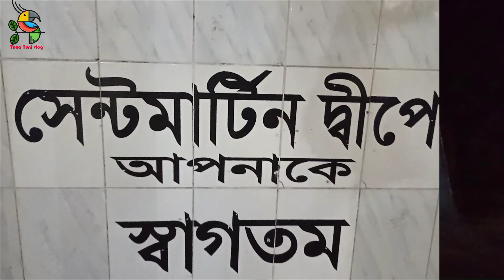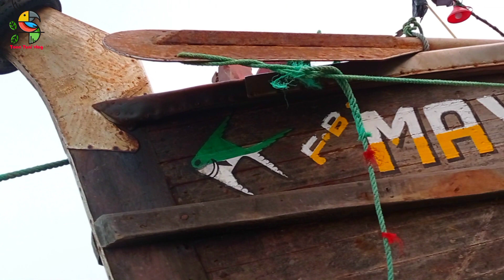রাতের সেন্টমার্টিন দেখতে কেমন | part - 02 | sea fish | BBQ | Funny Moment| Low cost tour suggestion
সেন্টমার্টিন সৈকতে দাঁড়িয়ে বহুদূর চোখ রাখলে শেষ বাধা হয়ে দাঁড়ায় মেঘ। আকাশ আর সমুদ্রের প্রেমে একমাত্র বাধা যেন সে-ই। সৈকতের একটা প্রান্ত থেকে তাকালে দেখা যাবে মাঝে বুকটা উঁচু করে দাঁড়িয়ে দ্বারুচিনি দ্বীপ, আবছা, বহুদিনের পুরোনো খুব সুখের কোনো স্মৃতির মতো করে দাঁড়িয়ে আছে সে, হারিয়ে যাওয়ার কথা থাকলেও তা না হয়ে নিজের অস্তিত্বের জানান দিচ্ছে। কক্সবাজার সৈকতের মতো এ সৈকতে মানুষের সংখ্যা অত বেশি নয়। ফলে কোলাহলও কম (তুলনামূলক; আরও নির্জন হওয়াটাই বাঞ্ছনীয়)। একটু সুযোগ খুঁজলেই ডুবে যাওয়া যায় সমুদ্রের সীমায়। ঢেউগুলো এখানে দেখতে ছোট হলেও শব্দে ওদের পরিচয়। কী উথাল-পাতাল গর্জন! একের পর এক আছড়ে পড়ছে! চোখ বন্ধ করে ওই গর্জন শুনলে গা শিউড়ে ওঠে। মনে হয় কী সর্বনাশটাই না হয়ে যাচ্ছে, না হলে এত আওয়াজ হয়? শহুরে মানুষের কাছে এ আওয়াজ যেন খুব ঝড়ের।

সমুদ্রের ঢেউগুলো আছড়ে পড়তেই থাকে, ওদের সকাল-বিকেল-রাত বলে কিছু নেই, সময় শব্দটা ওদের জন্য কেবলই অক্ষরমালা, চূড়ান্ত অর্থহীন। ঢেউগুলোর শৈশব নেই, যৌবন নেই, বার্ধক্য নেই। চুপমনে চোখবুজে থাকলে ঢেউয়ের শব্দ পরিণত হয় দৃশ্যে, গর্জনগুলো গল্পে। মনে হয় আছড়ে পড়া একেকটা ঢেউ একেকটা গল্পের একেকটা দৃশ্যপট। দাপট দেখানো ঢেউগুলোতে যেমন আছে শক্তির প্রতিধ্বনি, তেমনি রয়েছে একাকীত্বের চরম হাহাকার। ঢেউয়ে ঢেউয়ে আছড়ে পড়া গল্পগুলোতে অজস্র না বলা কথা। সদ্য কথা বলতে শেখা শিশুর মতো অফুরান গল্প তার। পর্যটকদের কেউ কেউ সেগুলো পায়ে মেখে নেন, কেউ শরীরটা ভিজিয়ে নেন, কেউ হৃদয়ে গেঁথে নেন।

দিনের স্বচ্ছ পানি, নীল সমুদ্র, নীল আকাশ আর চকচকে রোদের সেন্টমার্টিনের সাথে রাতের সেন্টমার্টিন বা নির্জন সমুদ্রের তুলনা চলে না। সূর্যাস্তের হাত ধরে বদলে যাওয়া আবহে হঠাৎ যেন হয়ে গেল টাইম ট্রাভেল। কয়েক ঘণ্টার ব্যবধানে আমরা পৌঁছে গেলাম আরেক জগতে। সেখানে জাদু দেখাবে আরেক জাদুকর। সে জাদু দেখতে আমরা শুয়ে পড়লাম সৈকতে রাখা কিটকট চেয়ারে। জাদুকর কিন্তু চালাক অনেক। দর্শকের মনোযোগ পুরোটা না পাওয়া পর্যন্ত জাদুর ঝুলি খুলবেন না তিনি। প্রাত্যহিক জীবনের সমস্তটা ওপাশেই রেখে নিজেকে উৎসর্গ করতে হবে জাদুকরের হাতে।

সেই একই সমুদ্র, একই আকাশ অথচ চোখের সামনে অপরিচিত দৃশ্য। চোখের পলক ফেলতেই যেন জাদুর হাতে বদলে গেল এ অংশটা। একটু একটু করে মাথার ওপরে বাড়তে থাকবে নক্ষত্রদের খেলা। চেনা তারা, অচেনা তারা। সামনে থেকে সঙ্গ দেবে সমুদ্র। যোগ দেবে চঞ্চল শিশুর মতো অবাধ্য হাওয়া। মাথাটা উঁচু করতেই চোখে ধরা দেবে কত কত আলোকবর্ষ দূরের অচেনা সব নক্ষত্র। এমনও হতে পারে কারো আলো হয়তো এইমাত্র পৃথিবীর বুকে এসে পড়ল সুদীর্ঘ পথ পাড়ি দিয়ে। আর সেই আলোমাখা ঢেউ এসে আছড়ে পড়ল এদিকটায়, এ জীবনের অংশ হওয়ার বাসনায়। ওদিকে চাঁদের টানে নিয়ম মেনে জোয়ার-ভাটা জোয়ার-ভাটা খেলা তো চলছেই। সে টানও অদৃশ্য; তবে বৈজ্ঞানিক। আর সমুদ্র মানুষগুলোকে যে প্রেমে টানে সে টানও অদৃশ্য, তবে তা বৈজ্ঞানিক নয়, মানবিকও নয়, আবার সামুদ্রিকও নয়।

রাত যত গভীর হয় সমুদ্রের সেই টানও তত গভীর হয়। ইন্দ্রিয়গুলোর সঙ্গে সমুদ্রের আদি কোনো চুক্তি মোতাবেক শরীরটা অবধারিতভাবেই সমুদ্রের পক্ষ নিয়ে ফেলে। মৃত্যুর মতো, সে ডাক অস্বীকার করে অন্য পথে যাওয়ার বিকল্প কোনো পথ আর খোলা থাকে না। সামনে কেবল একটিই পথ সমুদ্র, কিছুক্ষণ পরপরই আসতে থাকে তার আহ্বান। আর সেই জাদুর আলোকসজ্জ্বা, তার পরিধি বাড়তেই থাকে।

কয়েক ঘণ্টা আগেও যেখানে চোখদুটো সাক্ষী হয়েছিল সমুদ্র আর আকাশের প্রেমলীলার, সেখানেই এখন অন্ধকারের সঙ্গে সমুদ্রের সে কী ভালোবাসাবাসি! লাখ লাখ নক্ষত্র হচ্ছে সে প্রেমের (রসিকতা করে আমি বলি পরকীয়া) সাক্ষী। দূরে কোথাও অন্য কোনো সমুদ্রেও হয়তো চলছে একই লীলা। এ ভাবনা রেখেই সে রাতের মতো সমুদ্র থেকে শরীর বিচ্ছিন্ন করে আমরা ফিরলাম রিসোর্টে। এবার গন্তব্য ঘুমের দেশ।

♦️  সেন্ট মার্টিন♦️সেন্ট মার্টিন♦️ ঘুরতে যাবেন কিন্তু বাস,শীপ ও রিসোর্ট বুকিং নিয়ে চিন্তিত?

যে সকল সার্ভিস পাবেন আমাদের থেকে :
🔷বাস টিকেট ।
🔷শিপ টিকেট।
🔷রুম বুকিং।
🔷প্যাকেজ ট্যুর।
🔷কর্পোরেট ট্যুর প্যাকেজ।
🔷ফ্যামিলি ট্যুর প্যাকেজ।
🔷 স্টুডেন্ট ট্যুর প্যাকেজ।

♦️ যে কোন দিন মাত্র দুই জন হলেই কম খরচ এ ঘুরে আসতে পারবেন সেন্টমার্টিন থেকে আমাদের মাধ্যমে♦️

👉👉 এছাড়া বে ওয়ান ও কর্ণফুলী এক্সপ্রেস শিপ এর ইভেন্ট আছে  এবং টিকেট পাচ্ছেন আমাদের থেকে।

🔶🔶 আমাদের দেশ ও দেশের বাইরেও অনেক ট্যুর প্যাকেজ আছে ।
🔷🔷 যেকোন তথ্যের জন্য যোগাযোগ করুন